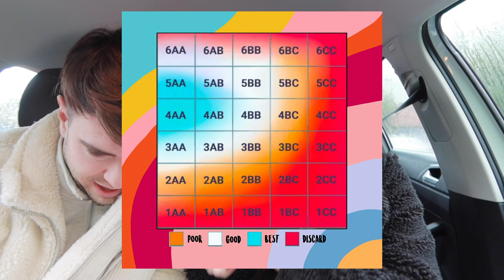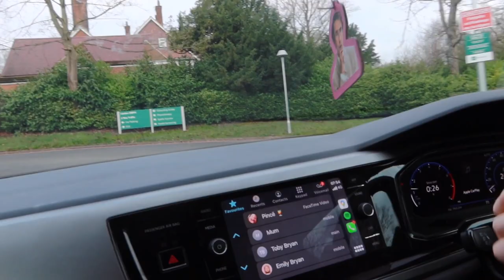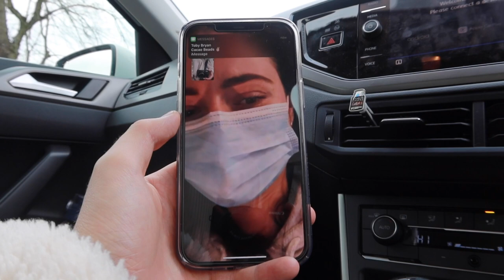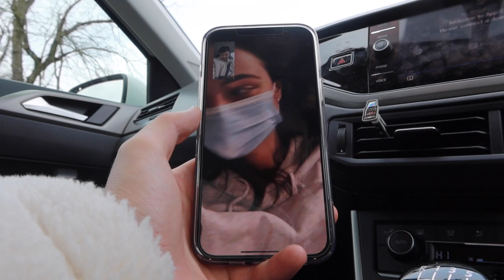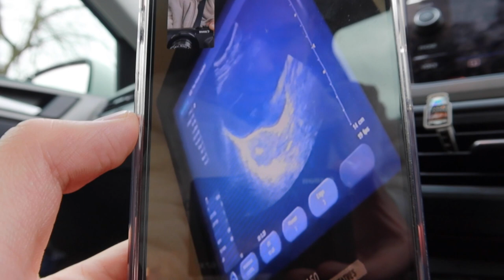Embryo Transfer VLOG | ICSI Pregnancy - IT WORKS!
Hope you're having the bestest, most lovely day, wherever you are.

Wow what a crazy few months, and this video was basically the start of it all... If you've watched any of my other videos you'll know we were due our embryo transfer in March 2021, after doing IVF (ICSI) the short protocol at a Fertility Clinic in Birmingham, UK.

It was such a surreal experience and I am so in awe of the incredible doctors/embryologists and the science which made it possible.

Our transfer was in the morning so it was an earlyish start, and we vlogged the whole thing, including the moment I became PUPO!